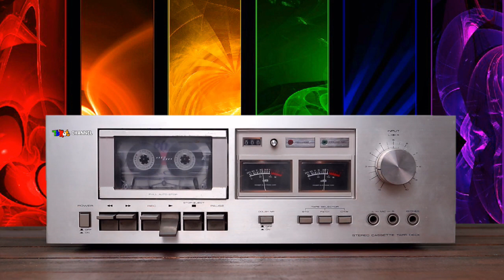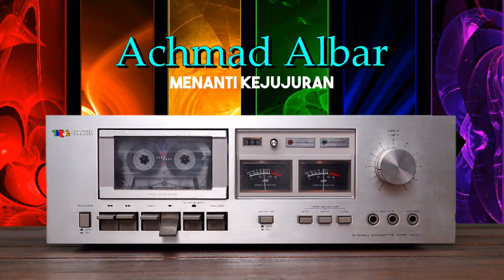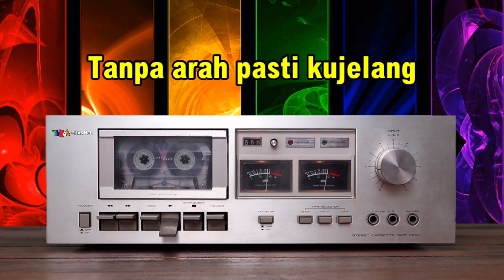ACHMAD ALBAR | Menanti Kejujuran @TbNatChannel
Video yang berisikan Lagu-lagu Jaman dulu yang pernah HIT dimasa lalu dan di  padukan dengan lirik menambah suasana yang semakin asyik sambil bernyanyi.

The video contains old songs that have been hit in the past and combined with the lyrics adds to an even more fun atmosphere while singing.

Lari dan lepas lagi segala impian
Akan indahnya hari depan
Nikmatnya kedamaian yang kudambakan
Masih tetap impian

Kini kuberpijak di persimpangan
Tanpa arah pasti kujelang
Tak pernah ku mengerti
Arti kedamaian
Yang pernah kau janjikan

Menanti kejujuran
Harapkan kepastian
Hanya itu yang sanggup aku lakukan
Menanti kejujuran
Harapkan kepastian
Smoga damai jadi kenyataan

Menanti kejujuran
Harapkan kepastian
Menanti kejujuran
Harapkan kepastian

Bila janji-janji
yang pernah kau beri
Akan kunikmati
dalam hidup ini

Bila janji-janji
Akan kunikmati
dalam hidup ini

Bila janji-janji
Akan kunikmati
dalam hidup ini